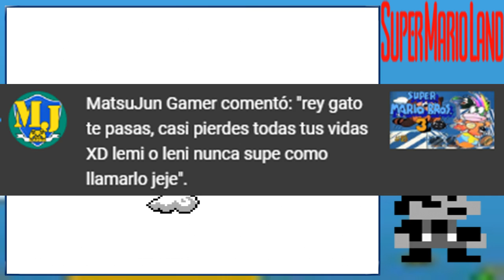Batalla aérea de Sarasaland/Super Mario Land FINAL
Hola a todos y todas, continuamos con el último capitulo de Super Mario Land, espero que les guste.